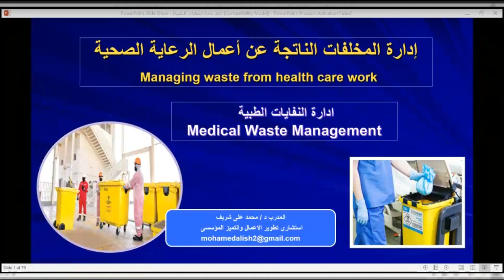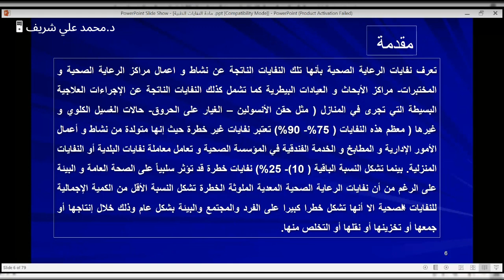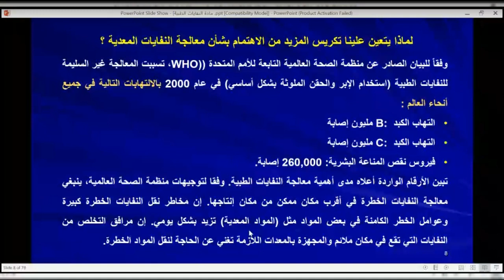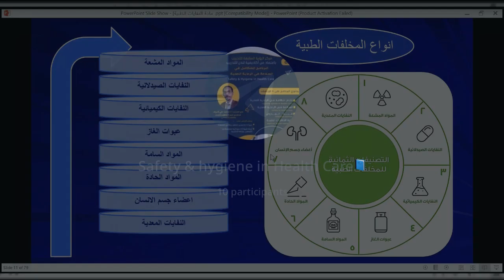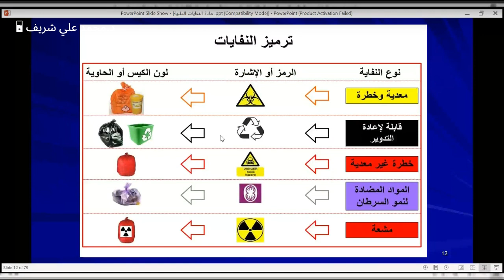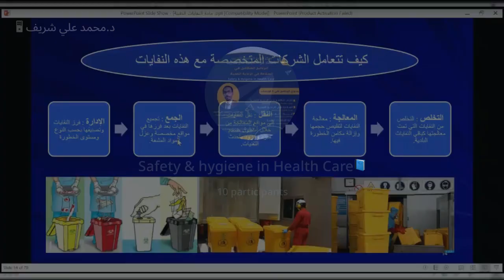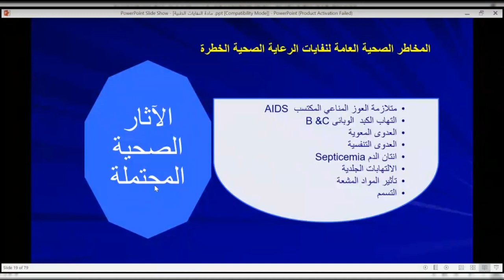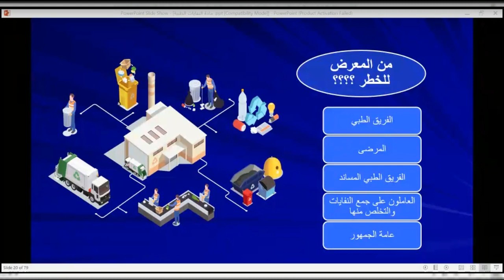ادارة النفايات الطبية ( 1) Medical Waste Management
ادارة النفايات الطبية - قناة الدكتور محمد على شريف